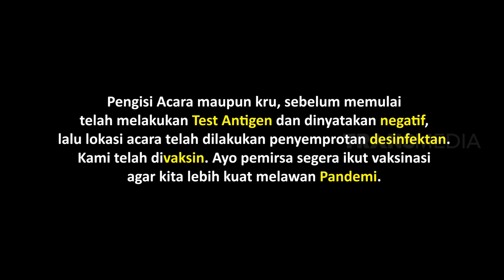[FULL] INTEROGASI YUKI KATO YANG BIKIN NGAKAK | LAPOR PAK! (29/03/22)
LAPOR PAK!